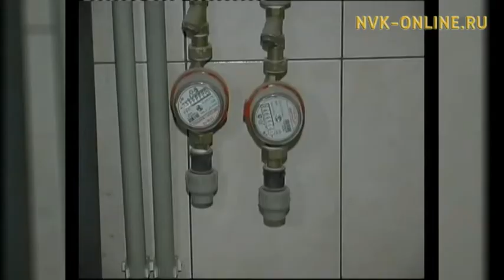Около 20 вопросов вошли в повестку VI Съезда глав муниципальных образований